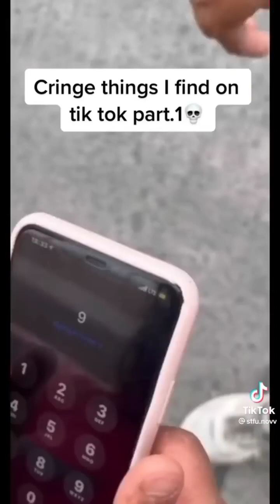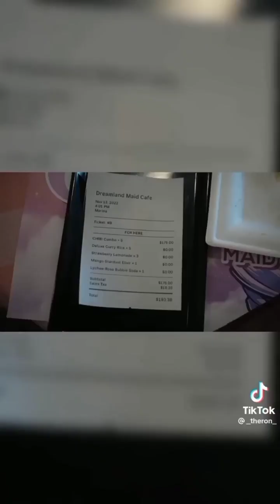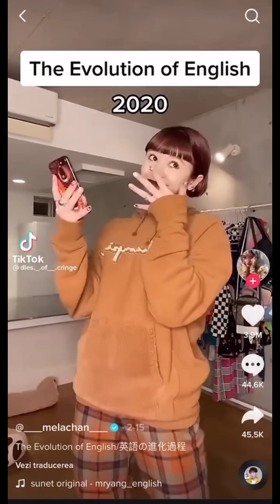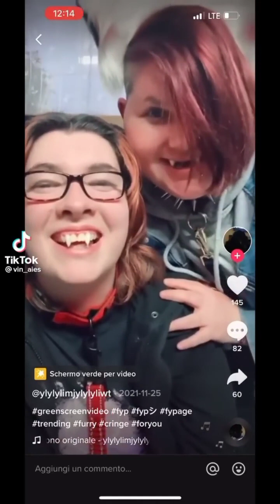tiktoks that give me second hand embarrassment *CRINGE ALERT*